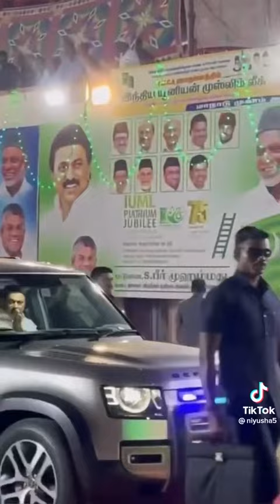platinum jubilee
Video from YASAR.CHIRAKKAL(Punathil)